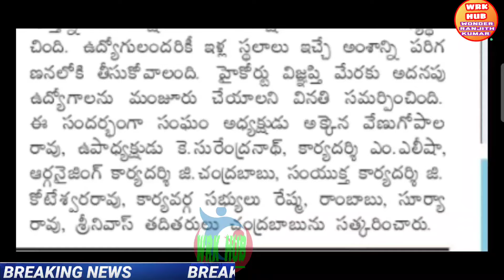అప్పుడే ముగిసిన ఉద్యోగుల భేటీ/పీఆర్సీ కమిటీ/27% IR విడుదల/PRC IR TO EMPLOYEES PENSIONERS